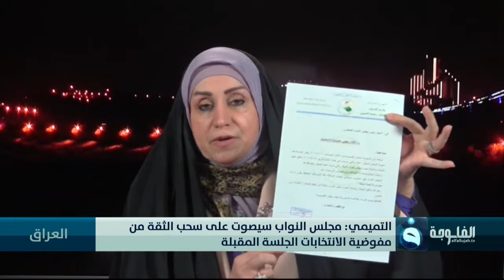التميمي: مجلس النواب سيصوت على سحب الثقة من مفوضية الانتخابات الجلسة المقبلة